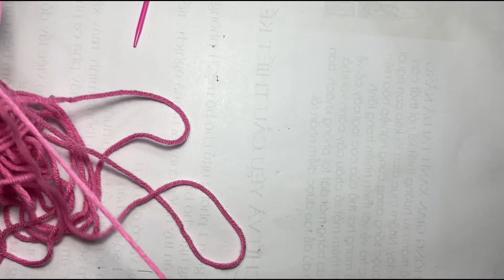Hương Knitting! Como tricotar cara de urso decorativa